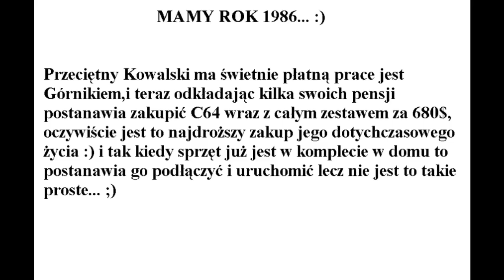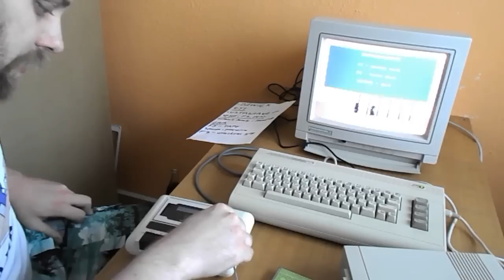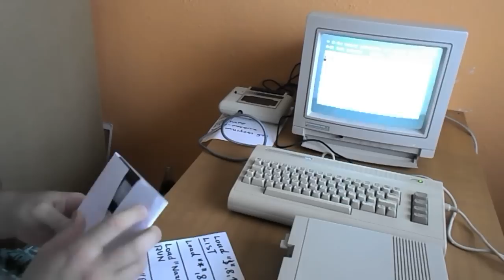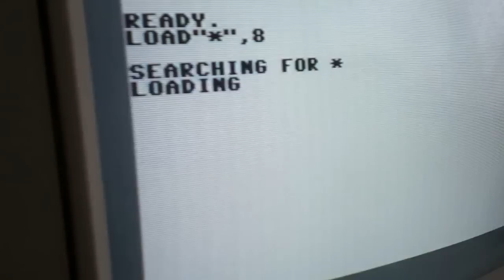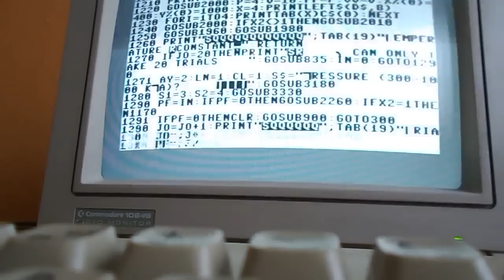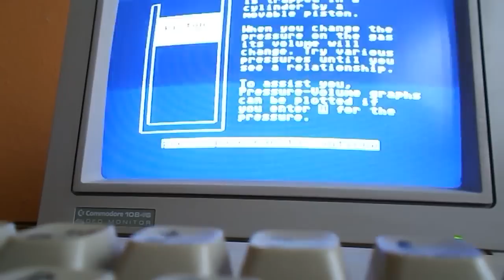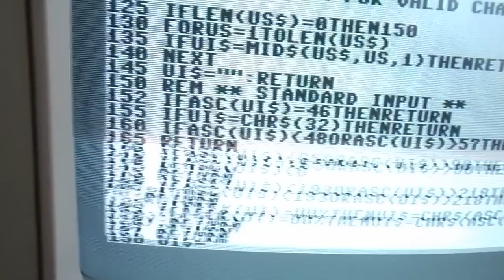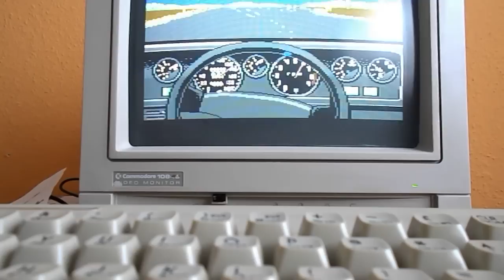Commodore 64 odc.4 - Początkujący/Nowicjusz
a wiec etap ostatni czyli: Rozpakowywanie wszystkiego,podłączanie,uruchamianie gier, nie było łatwo ale w końcu się udało :)

na początku rozpakowywanie wszystkiego oraz podłączanie

16:06 - próba uruchamiania gry z magnetofonu
24:46 - próba uruchamiania gry ze stacji